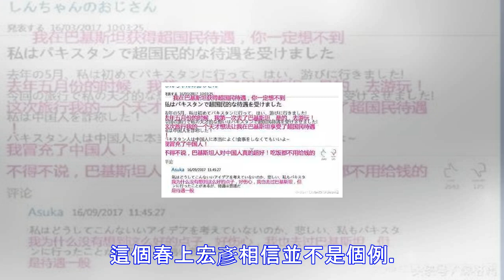日韓遊客冒充中國人，在巴基斯坦騙吃騙喝，引發公憤！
首先我覺得我們不要生氣，從一方面來講這是一件自豪的事，從幾何時我們在別的國家不敢承認自己來自中國，怕被別人看不起，被欺負。然而現在有別的國家的人來裝成我們國家的人，正是因為我們中國的強大，值得我們大家驕傲。 但是現在中國人在部分外國人眼裡素質低，人傻錢多，所以在我們中國強大的同時也要提高我們個人素質，體現我們老祖宗的文化，以禮待人，以理服人，不卑不亢，讓全世界的人提到中國，都想豎起大拇指。日本一個名叫春上宏彥的小伙在網上曬出的一份旅遊攻略，引起了日本網友的熱烈關注和討論。但是這個帖子的內容在我們看來卻像吃了蒼蠅一般噁心。   日本小伙在巴基斯坦冒充中國人吃飯不給錢，中國網友怒了：無恥！  「我...
源: pixpo